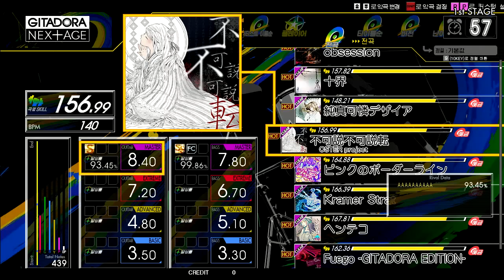Gitadora 不可説不可説転 Guitar Master Full Combo